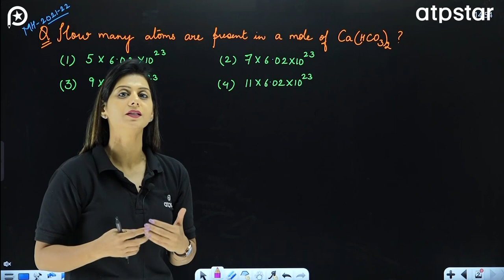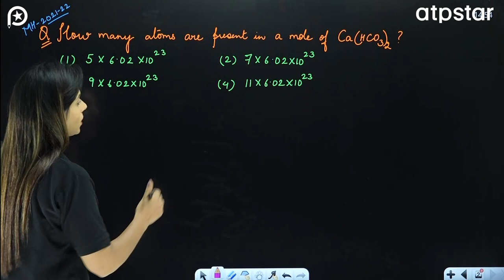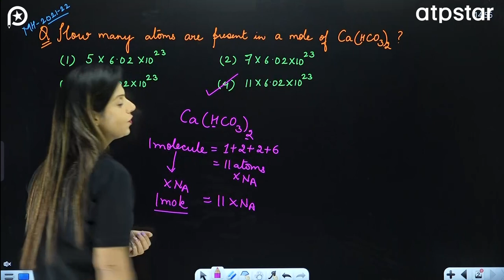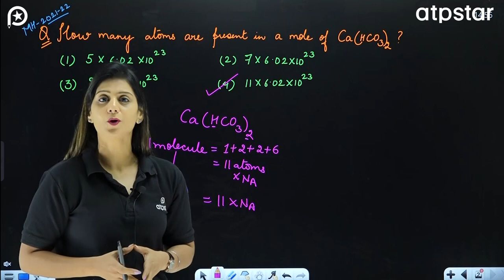Mole Concept PYQ's | Atoms & Molecules | NTSE Chemistry | ATP Star Kota